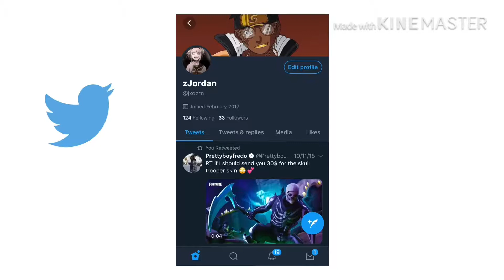omg my flicks...